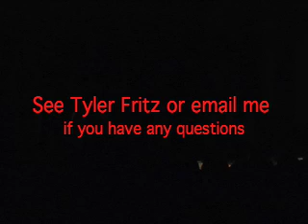OLIVER! DVD Preview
Here's a clip just to get you guys excited for the DVD release. If everything goes as planned, they will be out before spring break.

Questions? Comments?